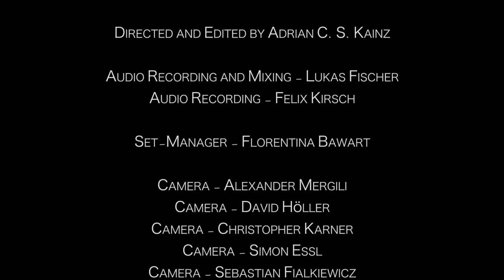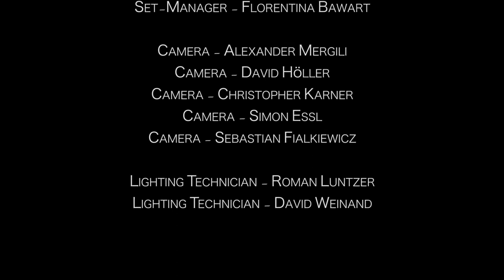Psappha - Iannis Xenakis | played by Hannes Schöggl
Psappha pour Percussion Solo
Iannis Xenakis

Played by Hannes Schöggl

Directed and Edited by Adrian C.S. Kainz

Audio Recording and Mixing: Lukas Fischer
Audio Recording: Felix Kirsch

Set-Manager - Florentina Bawart
Cameras: Alexander Mergili, David Höller, Christopher Karner, Simon Essl, Sebastian Fialkiewicz
Light Technicians: Roman Luntzer, David Weinand

Recorded and Produced at SAE Institute Vienna
2017